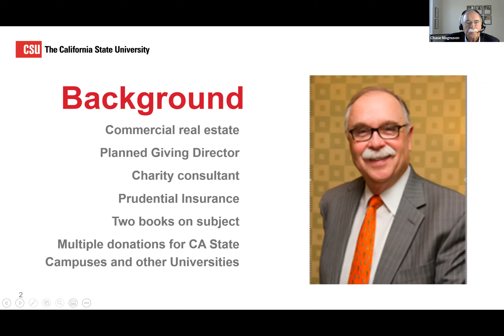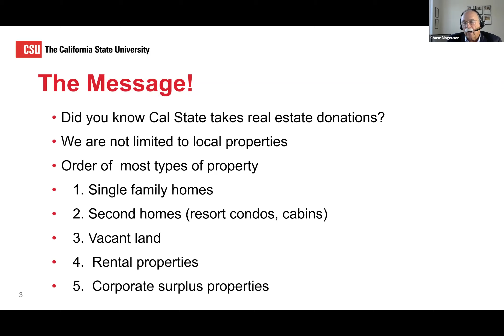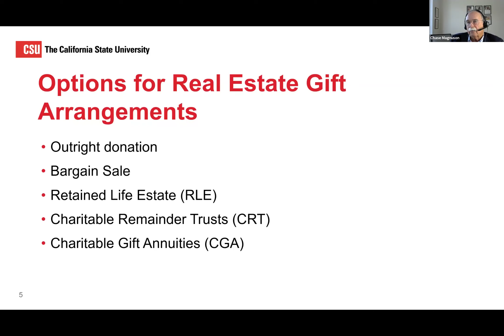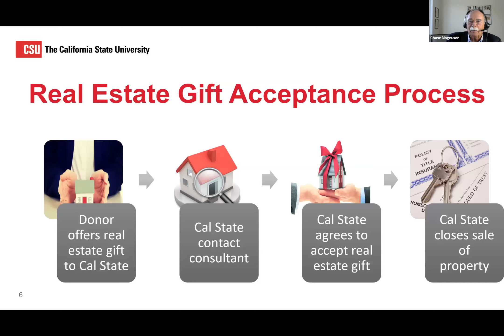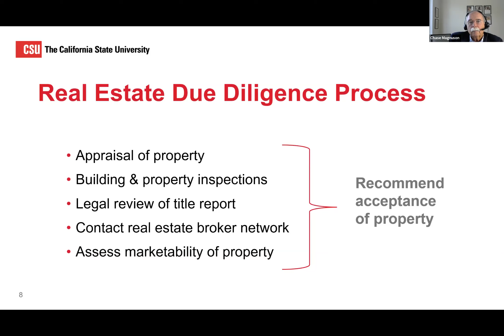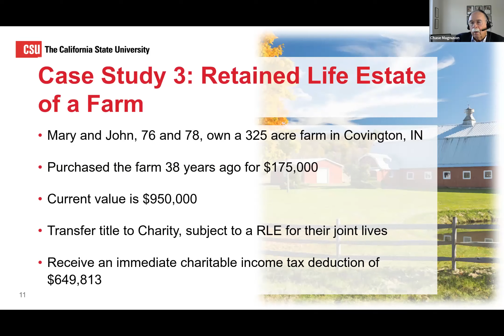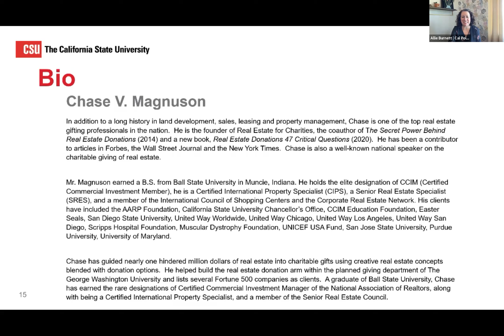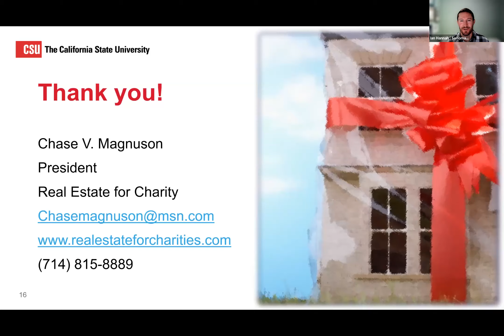Overview of Gifts of Real Estate (A Gold Mine)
Chase Magnuson, of Real Estate for Charity, provides an overview of common gifts of real estate received by charities and outlines the process for a simultaneous closing.